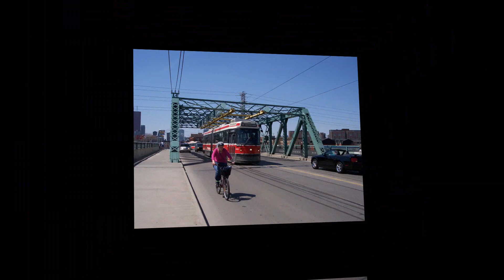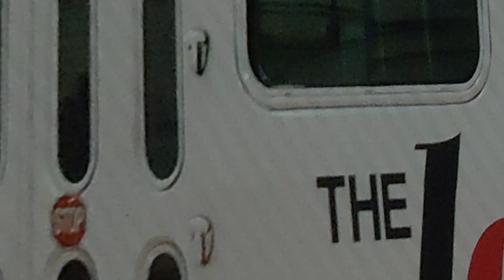"ALRV Retires from the TTC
The Articulated Light Rail Streetcar, officially retires from the Toronto Transit Commission September 2019.This is a collection of my photos over 23 yrs at work in Toronto.